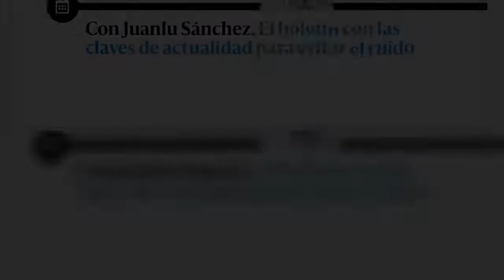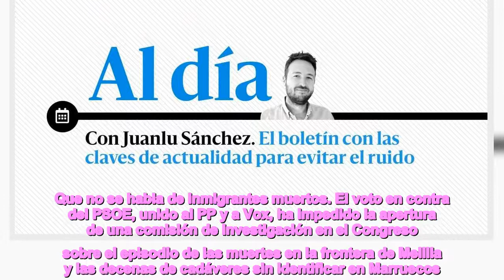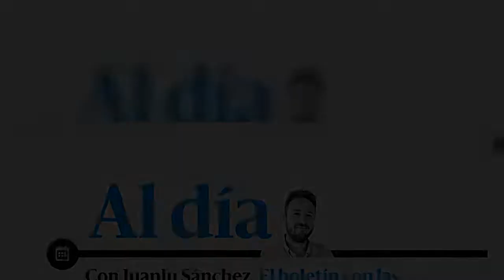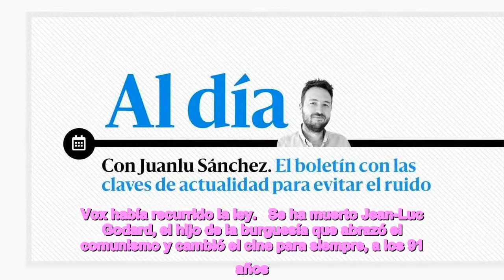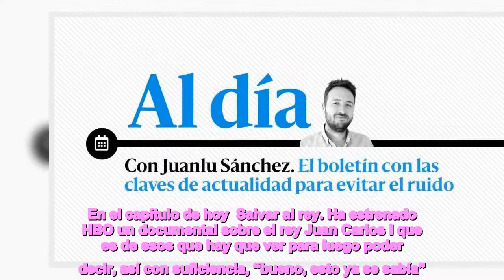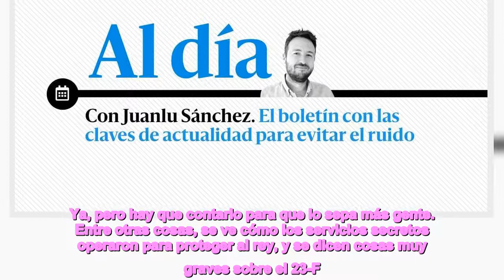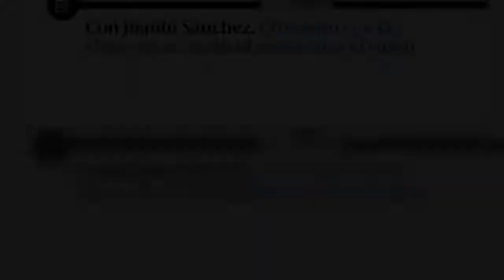📩 BOLETÍN 27 gases01485013